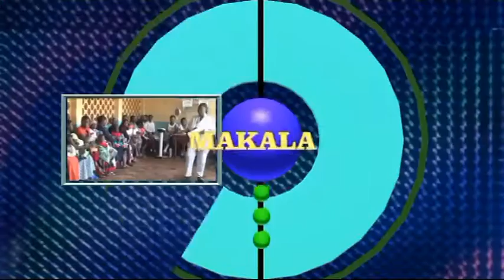www geita info kemikali 26 04 16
Katika kukabiliana na wadudu wanaoharibu mazao wakulima wamekuwa wakijikuta wakitumia dawa zenye kemikali kuua wadudu waharibifu jambo ambalo limekuwa likisababisha pia madhara makubwa kwa afya ya watumiaji wa nafaka hizo .